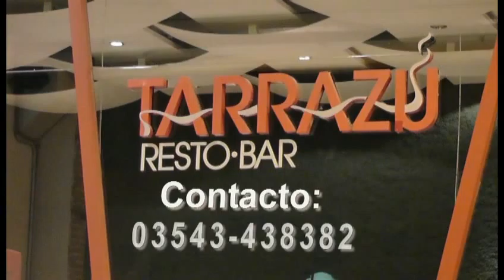Programa OPEN CITY 27-11-14 Parte 2